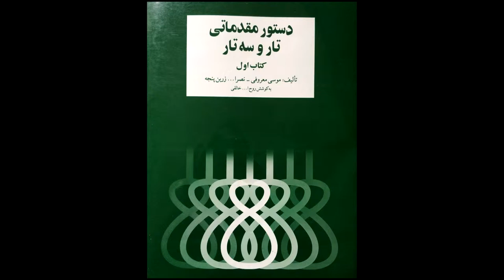تمرین 4تار نیما فریدونی دستورمقدماتی تار وسه تار کتاب اول هنرستان موسیقی روح اله خالقی